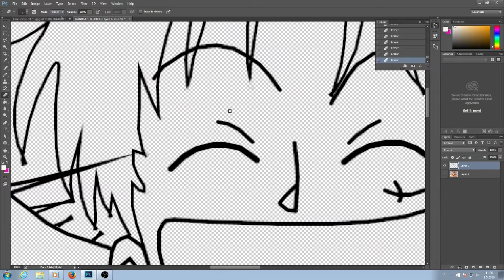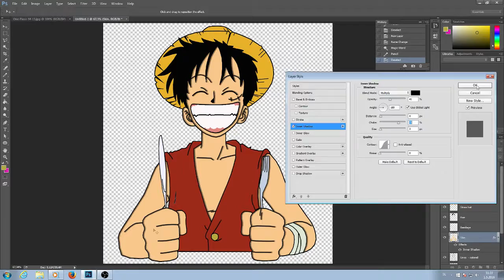Straw Hat Luffy DIY T-Shirt - Time Lapse Anime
Straw Hat Luffy is an anime character from the series of One Piece. He wants to become the king pirate. His speciality is his Straw Hat, which he wears anywhere he goes, and don't want to loose it at any cost.